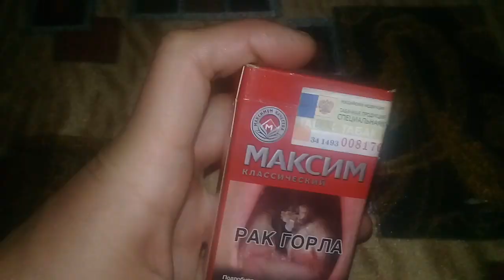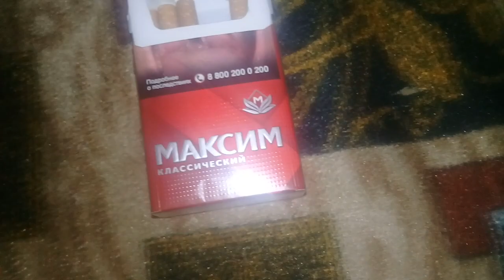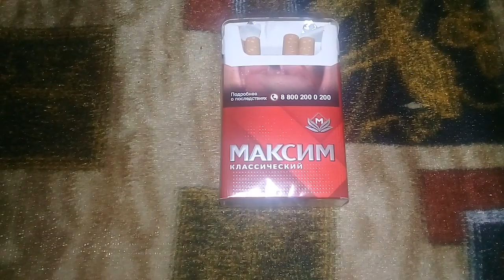Сигареты Максим красный. Обзор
В общем, курить можно иногда на край, по хрен. Или если на любителя. Среди современных сигарет- они ещё куда не шло, сойдут. Есть в них и минусы и плюсы какие то.

P.S. Что то мата многовато))